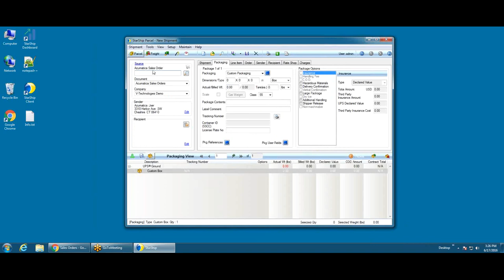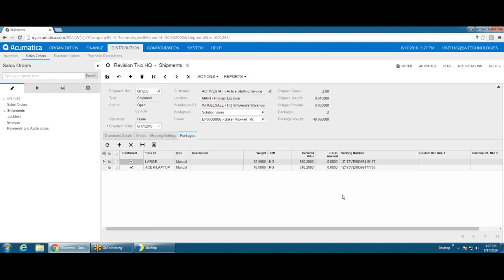Shipping Software for Acumatica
StarShip shipping software for Acumatica helps streamline your shipping process and save time and money.